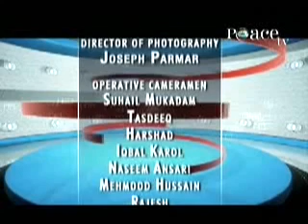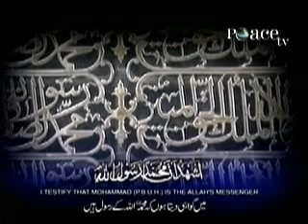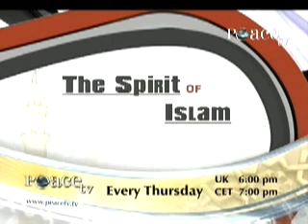Dr. Zakir Naik Response to NDTV (Part 2)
Official reply & indepth detailed analysis by Dr. Zakir Naik (May Allah protect him from evil eyes, ameen) about NDTV show: We The People- Muslim Identity hosted by Burkha dutt along with bollywood personalities like sharukh khan, karan johar, soha ali khan.